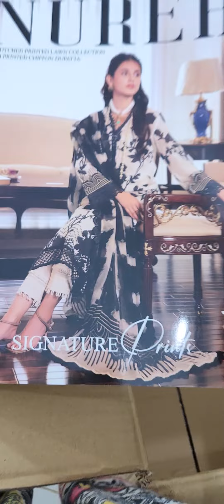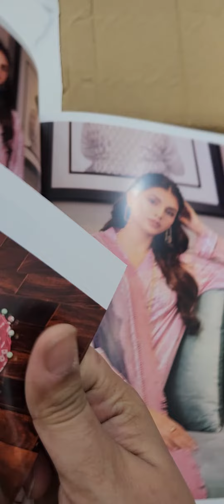03152280069 03087696690 check website possible I'll done your (3)